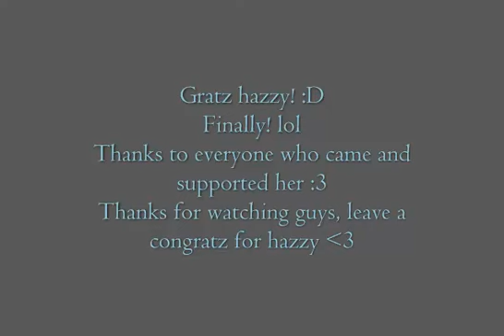Hazzardmom's triple 99 party ♣ Cooking, Fletching, Firemaking ♣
Gratz hazzyyy :3
Three capes, one vid. epik ;D